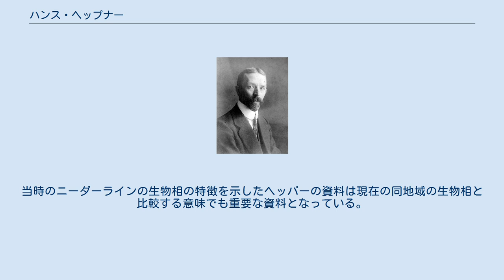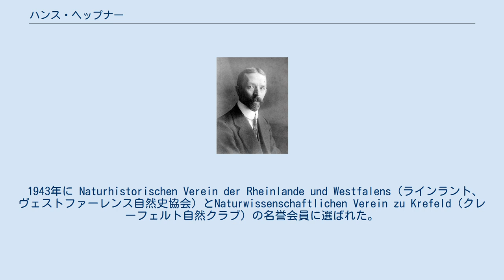ハンス・ヘップナー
Hans Höppner ハンス・ヘップナー（Hans Höppner、1873年2月8日 - 1946年4月24日）は、ドイツの植物学者、昆虫学者、教師である。
ニーダーライン地域の植物についての研究を行った。
 ブレーメンで生まれた。
教師の職を選び、ハンマー、フライスビュッテル、ヒュンクセで働いた後、クレーフェルトで30年間、教師として働いた。
教師の仕事のかたわら、クレーフェルトの自然史博物館、標本館の監督として働き、昆虫標本の研究を行った。
 ヘップナーの業績は昆虫学の分野の研究や、ニーダーラインの植物を収集したことにあった。
89編の著作を行い、多くの昆虫のコレクションを作りあげた。
当時のニーダーラインの生物相の特徴を示したヘッパーの資料は現在の同地域の生物相と比較する意味でも重要な資料となっている。
 1943年に Naturhistorischen Verein der Rheinlande und Westfalens（ラインラント、ヴェストファーレンス自然史協会）とNaturwissenschaftlichen Verein zu Krefeld（クレーフェルト自然クラブ）の名誉会員に選ばれた。
 Höppnerは、植物の学名で命名者を示す場合にハンス・ヘップナーを示すのに使われる。
（命名者略記を閲覧する／IPNIでAuthor Detailsを検索する。） ヘッパーの著作の一覧はドイツ語版のwikipediaの著作リスト（de:Hans Höppner (Biologe)Werke）にある。